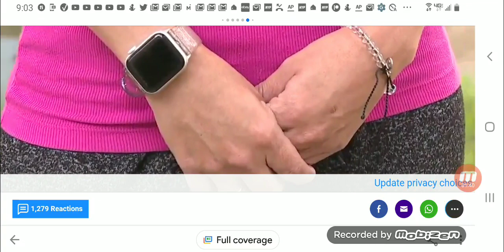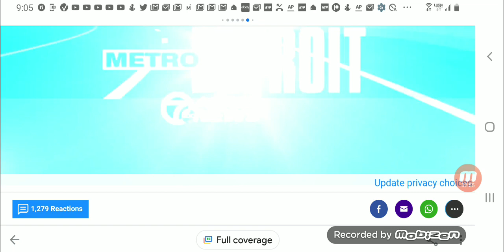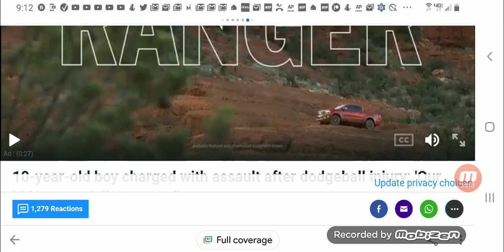A Dodgeball Game